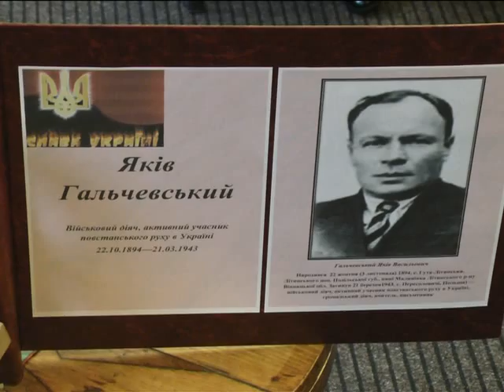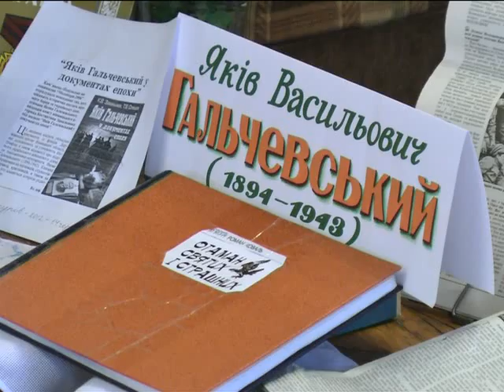ХОДТРК "Поділля-центр" Уроки історії